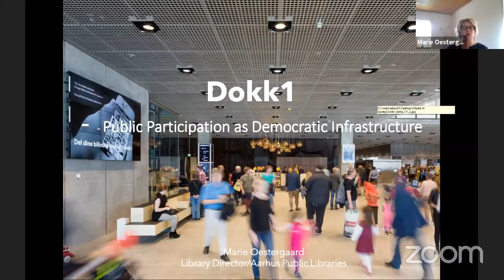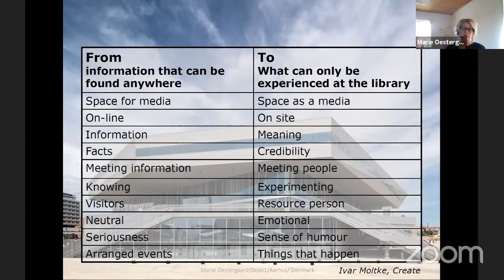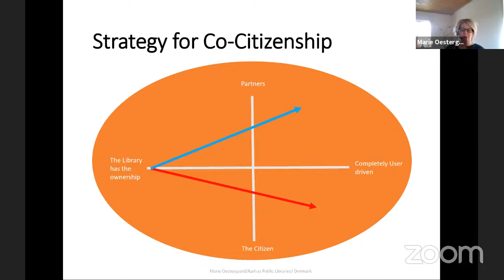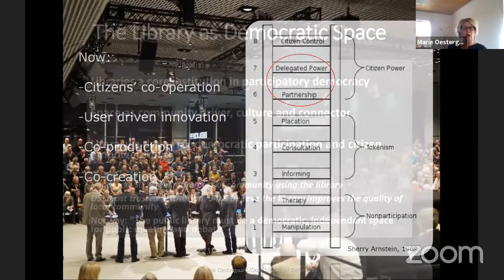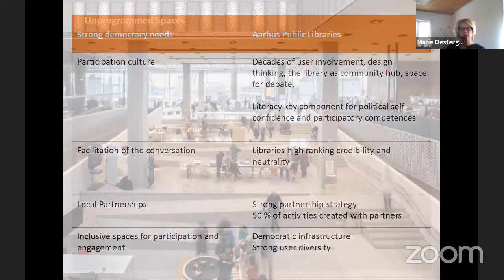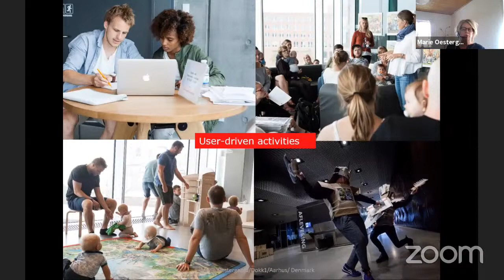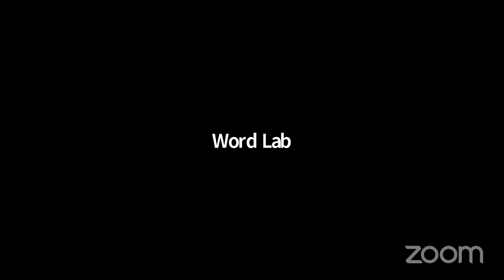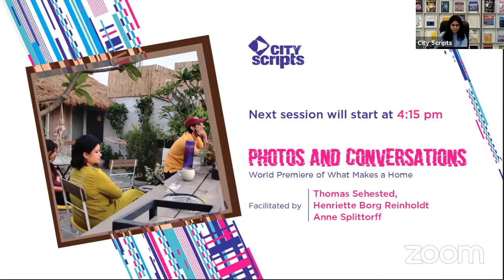Virtual Library Walk | Dokk1 Public Library & Cultural Centre, Aarhaus, Denmark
Join Marie Østergård, Library Director at Aarhus Public Libraries, at 3 pm as she takes you through Dokk1 public library. The session will focus on the architecture of the building, how the library space is used and how the institution sits within the city of Aarhus in Denmark.